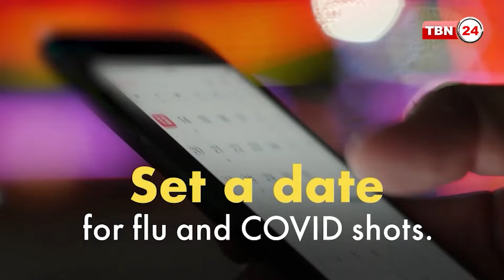ইযরায়েলি হামলায় ৭ ত্রাণকর্মী নিহতের ঘটনায় অ্যামেরিকাসহ বিশ্বজুড়ে ক্ষোভ | Our Democracy | EP 822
Anchor/Host: Shamim Al Amin.
Guest's: Dr. Mohsin U Patwary, Professor of Biology and Ex Dean of the School of Science and Allied Health.
              Dr. Mostofa Sarwar, Professor Emeritus, University of New Orleans.